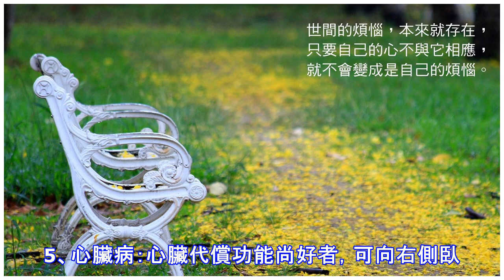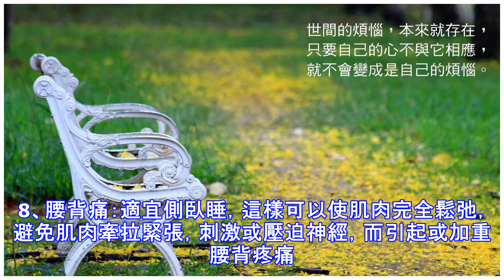睡覺哪個睡姿最健康？仰臥好處多可惜…最好的睡姿應該是「這個」！你絕對想不到！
人的一生有三分之一是在睡眠中度過的。我們每天都要睡覺，晚上睡覺，中午睡覺，但是你有沒有關注過睡眠問題呢？睡眠質量不僅表現在失眠、做夢……睡姿問題通常會被很多人忽視，但是它對健康的影響非常重大。 睡姿可分為很多種，較為常見的有仰臥、側臥、俯臥，此外還有胎兒型、士兵型、海星型等等。不同姿勢對健康的影響各有不同，但您知道最健康的睡姿是什麼嗎？右側臥對比一下幾種睡姿的利弊您就會明白。從睡姿看健康1、仰臥好處仰臥相對來說，對人體好處挺多的。首先，它不會壓迫到我們的臟腑器官以及胸部，沒有壓迫感，可以說是睡眠質量的一種保障；其次，這種睡姿隔絕了我們的臉和枕頭的接觸，對皮膚是有好處的。因為枕頭上有不少細菌、蟎蟲、頭屑等，臉若是貼著枕頭，會造成皮膚病，比如瘙癢、長痘之類的；再者，仰臥能讓人的頭、頸、背、脊椎、尾椎保持在同一水平線上，處於自然的生理曲線，才不會對它們造成傷害。睡覺時仰臥，可以防止脖頸和後背疼痛。 不足不過呢，中醫上將仰臥稱為「屍臥」，認為採用這種姿勢，不能達到全身休息的目的。此外，仰臥還有一個問題，就是會加重打鼾現象。因為仰臥時，舌根會壓住咽部而引起打鼾，打鼾如果又流口水，口水流入氣管會引起咳嗽。所以，本身有打鼾或者有呼吸道疾病的人士就盡量別仰臥了吧，以免發生不測。2、側臥側臥又分左側臥，右側臥。不足小時候，聽大人們說，睡覺不要左側臥，會壓迫到心臟、胃部。另外，據國外的某專家表示，女性...